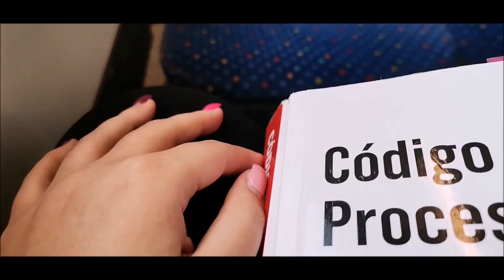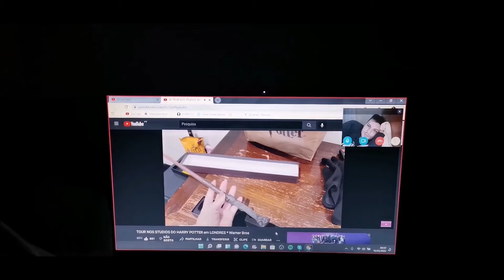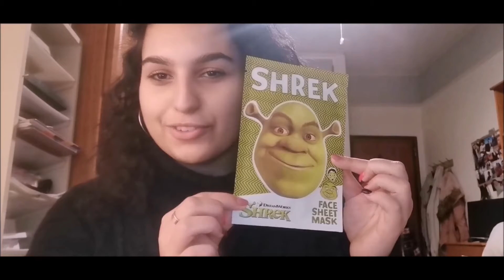STUDENT DIARIES - primeira semana de aulas do 4º semestre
Espero que tenham gostado do vídeo, se gostaram não se esqueçam de deixar o vosso like, subscrevam se gostarem do meu conteúdo, ativem o sininho das notificações para não perderem nenhum vídeo meu e partilhem com os vossos amigos para chegarmos a mais pessoas.